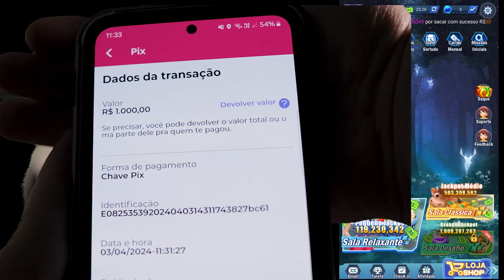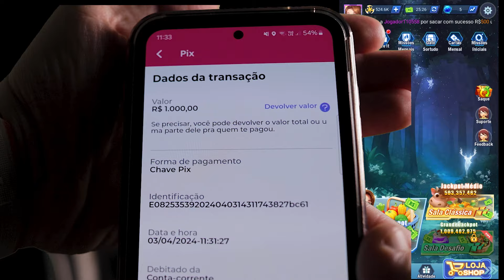ESSE É O JOGO/APP MOBILE QUE MAIS PAGA ATUALMENTE - COMO JOGAR E GANHAR FREE TO PLAY E PLAY TO EARN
No vídeo de hoje você vai conhecer: um novo jogo/app Grátis para jogar e ganhar.
No jogo, você pode controla sua nave rumo ao sucesso, quanto mais naves você derrotar no jogo, mais dinheiro você pode ganhar jogando.
Neste vídeo, eu vou te mostrar como jogar, como ganhar dinheiro e como sacar suas recompensas no PIX.
Então, se você está procurando um novo jogo para se divertir e ainda ganhar dinheiro, não deixe de assistir a este vídeo!

— PLAYLISTS INDICADAS —

💡 Como criar um canal: Em breve

🎯 SEO para Youtube: Em breve

🎑 Arte do seu Canal: Em breve

— FERRAMENTAS WEB3 —

— KIT PARA INICIANTE NA WEB3 —

— 📎 CONECTE-SE COMIGO 📎 —

— 👤Sorbe mim👤 —